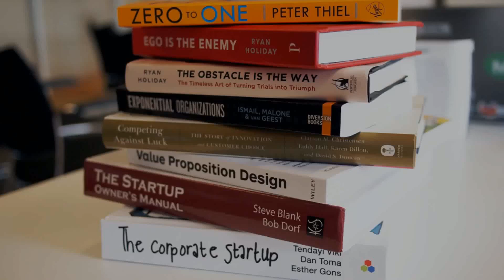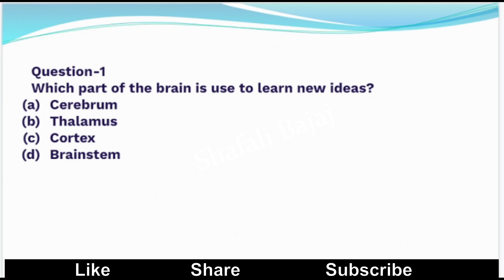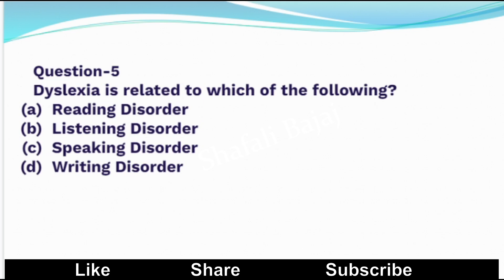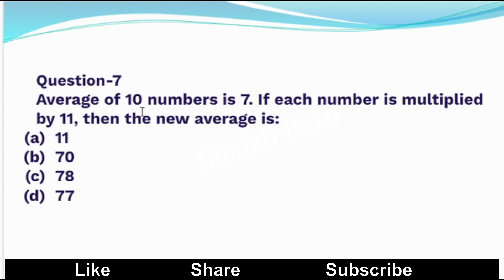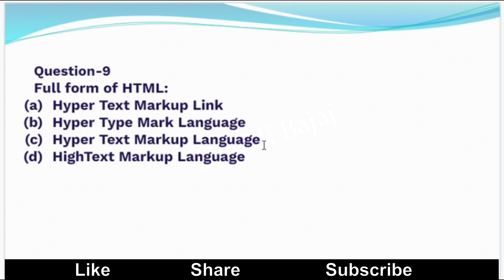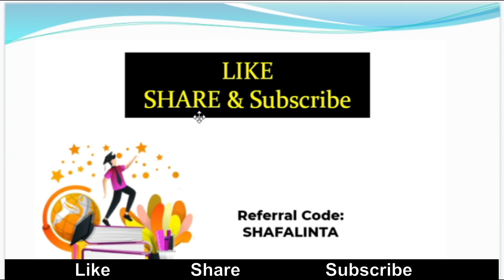Top 10 Recent Exam Questions | Nov 2021 | Session-2 | NTA UGC-NET | Be Prepare for UGC-NET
beprepareforugcnet